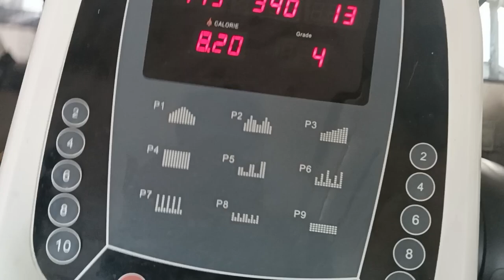College moye moye..! | bullet start problem and shoulder workout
So hello friends, how are you, I hope it will be good, friend, today I am going to go to college because the in-charge has called me.  Let's see what happens?
After this I will go.  You have a brother whose Bullet is not starting and we will come to the gym where we will see if he can start his Bullet.  Does Bullet start or not?
And we will do our shoulder workout and on Saturdays we do our shoulder workout together.  You watch my video.  You must know who are the new viewers.  They will also get gym content on this channel.
Keep watching my channel.  Will continue to support content and daily video shorts.
vlog and gym workout,
vlog to the gym,
vlog new video indian,
vlog video new channel,
new vlog video indian,
new vlog in india,
indian vlogs on youtube,
india first vlogger,
first video of vlogger,
india no 1 vlog channel,
shoulder workout,